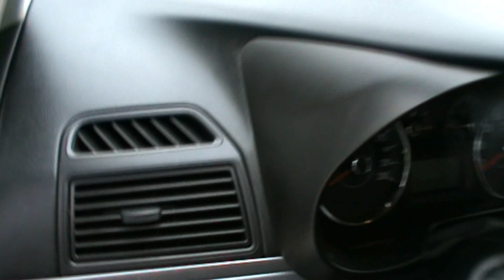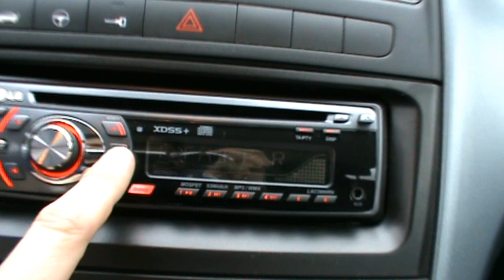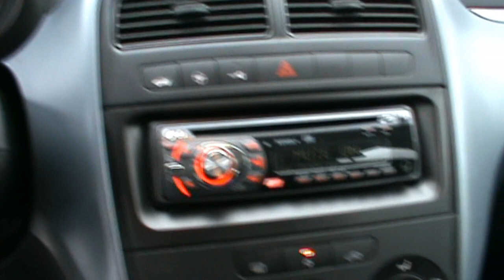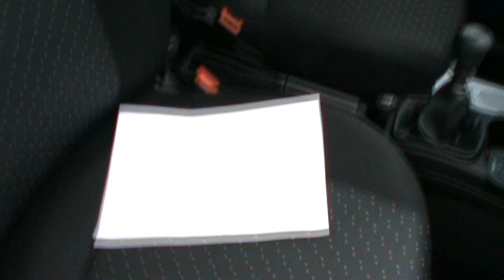2008 Fiat Grande Punto 1.2i ACTUAL Full Review,Start Up, Engine, and In Depth Tour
Filmed by: Tomaž Kožar Jesenice

GM Global Product Maven Maximum Bob Lutz claims that satisfying new U.S. federal fuel economy regulations will cost the consumer an additional $6k per car, on average. That seems a bit of a strange statement, as there are already plenty of cars capable of besting the freshly-minted mandate. From Japan to Jerusalem, from Mumbai to Milan, the world is filled, and filling, with suitably fuel efficient passenger cars. The real question is whether or not America is ready-- make that "willing"-- to buy the same sort of frugal machines that the rest of the world has been driving for years. Take the Fiat Grande Punto. Please.

Despite the word "Grande," the Punto is 158 inches long-- a little longer than the ten foot pole with which most American Camry drivers wouldn't touch an Italian car. Thanks to oversized details like swept back headlights and chunky door handles, the Punto doesn't look especially small. The gorgeous front end evokes the, gulp, Maserati Coupe GT. The sides are sporty without the usual cheese wedge demeanor. The back end is wonderfully chunky and perfectly tidy.

In short, literally, after the MINI Cooper, the Punto is proof positive that manufacturers needn't beat small, inexpensive cars with the fugly stick (I'm almost looking at you, Toyota Yaris).

The Grande Punto's interior is its weakest link: a totally unremarkable design with materials appropriate for an American car that cost about $13k. Mercifully, Fiat has blessed the car's rock hard plastics with a pleasant matte finish. And the panels line-up with such precision you'd think the Italians drafted in some anal-retentive Swiss or Germans workers to screw the Punto's interior together. (It's the robots, stupid.) While bland, the cabin creates the impression that the Punto is well-assembled-- a notion that no Italian car should be without.

Despite the Punto's largely urban remit, the seats are built for the long haul. And you can forget the Italian astronaut driving position (if you like); the helmsman's throne has manual adjustments out the wazoo. Space is also well managed; there's plenty of room in the back for two adults or three Gumbys. Drop the second row, and the hatchback accommodates all your Euro-commodities.

The driving experience reveals the Fiat Grande Punto as a mini (no caps) masterpiece. We begin with the fizzy, crackling engine. Don't let its 77 horsepower output fool you. Scientists from the Research Institute of Research have released a study that proves it is impossible to drive the Grande Punto without a shit-eating grin. Wind it all the way up, dump the clutch, wind it up again, and continue. For an engine with about half the displacement of a pair of galoshes, it sounds magnificent. Two valves per cylinder? Who gives a damn when it sounds like you've got a micro Ferrari.The optional Duodrive semi-automatic transmission is like the one bar in Times Square that's worth visiting. It's a computer controlled five-speed manual transmission (like the high-performance transmissions in Maseratis, Ferraris, and Lamborghinis) with a clutch under the hood. Leave it in pure automatic mode and the computer will do everything for you. Or drive it in sequential mode and you may as well be driving a stick-- without the clutch pedal.

The upshot to this system: it's absolutely the closest any automatic transmission can come to feeling like you're driving a manual. Gear changes are nearly instant. Volkswagen's DSG is faster and smoother, but the Fiat feels every bit like the real deal. You'll roll backwards on hills, neutral has a real use, and you can even feel light vibrations when accelerating from a standstill. The average American would no doubt bitch about an automatic with feedback, but Europeans have different tastes.

Again, the Fiat Grande Punto was designed for European cities. To wit: its over-light electronic speed sensitive steering. At velocities below 30mph, it's like a videogame-- which makes the Punto a breeze to drive around the average continental avenue's absurd 135 degree turns. When you get up to speed, the steering tightens-up to give sporting drivers some of the weight they need for speed.